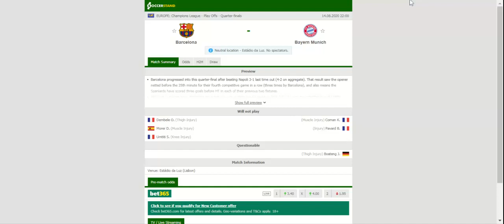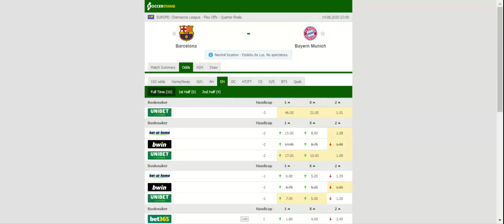BARCELONA VS BAYERN MUNICH PREDICTION & BETTING TIPS - 14/08/2020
2021 college football predictions,
2019 college football predictions,
2020 ncaa football predictions,
nc state football predictions 2020,
2020 nebraska football predictions,
2020 uga football predictions,
10 football predictions 2020,
football songs,
football vines,
football skills,
football daily,
football games,
football khela,
football live,
football pump up,
football anime,
football analysis,
football asmr,
football agility drills,
football american,
football academy,
football anthem,
football boots,
football big hits,
football bloopers,
r/b football,
f c b football,
mattyb football,
s.a.b football,